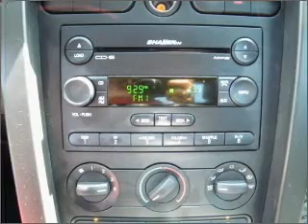2007 Ford Mustang - Bay Minette AL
Year: 2007
Make: Ford
Model: Mustang
Engine: 4.6 liter 8 cylinder 24 valve
Transmission: 5-Speed Manual
Exterior: Grabber Orange Metallic
Miles: 12253

Chuck Stevens Automotive
1304 Hwy 31 South
Bay Minette, AL 36507